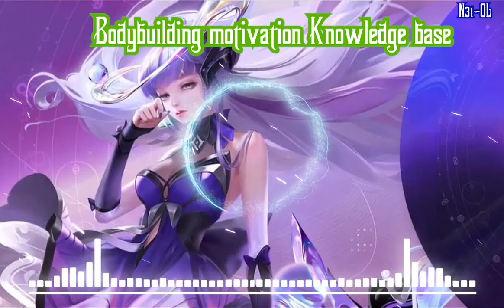Việt Tiếng Official Music | Bodybuilding motivation Knowledge